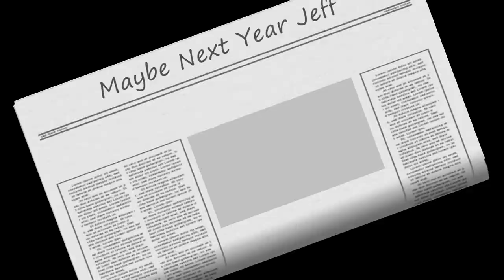Cat Lift Off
A couple of Lafayette caterpillar employees have a lift off with 135 pounds on the bench press